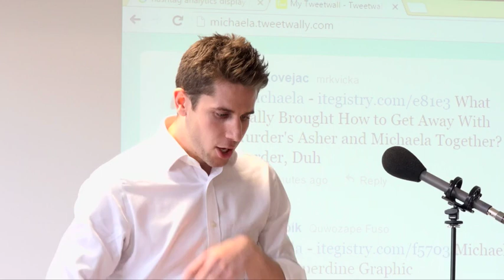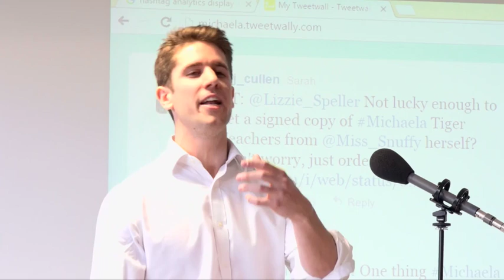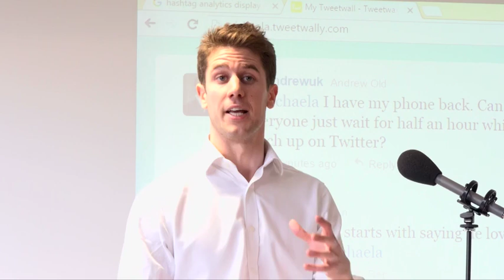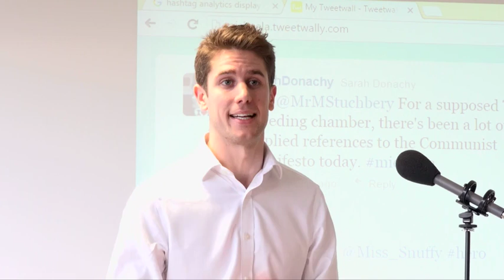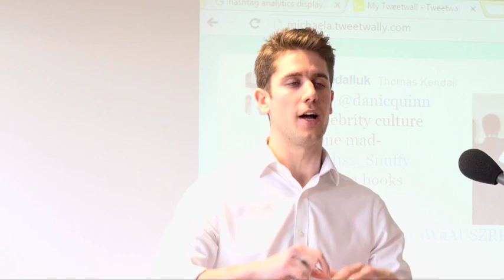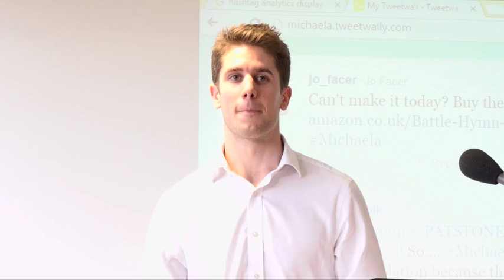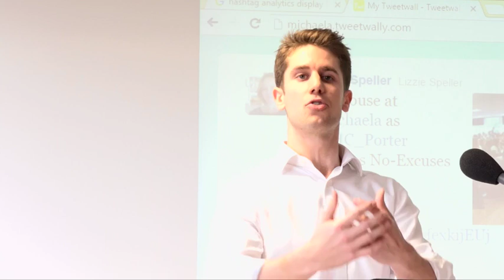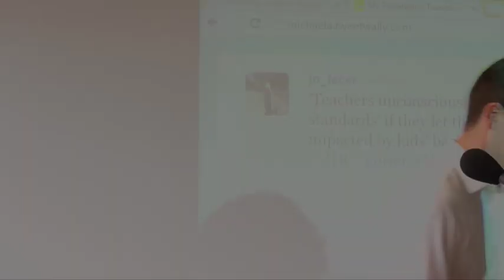Jonathan Porter: No excuses discipline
Michaela Community School's Tiger Teachers event Nov 2016